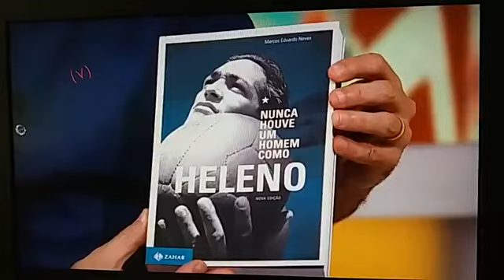Marcelo Barreto dando uma moral ao vivo / Marcos Eduardo Neves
Só posso agradecer pela menção!